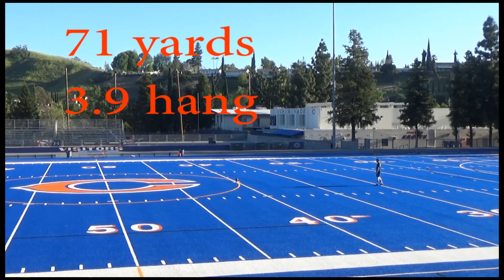Jack Stonehouse - Class of 2021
Jack Stonehouse
Class of 2021
Junior Year Punting Avg 42 yards

Punting / Kickoffs / Kicking / Holding